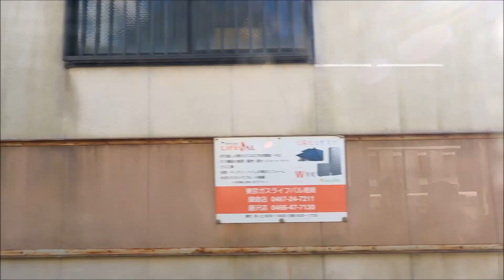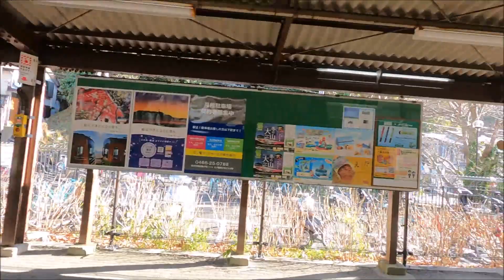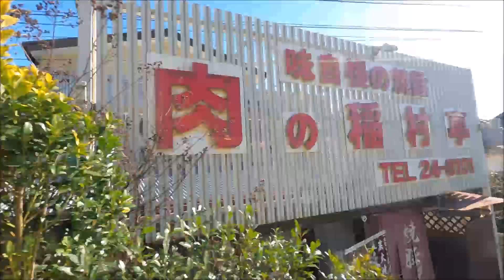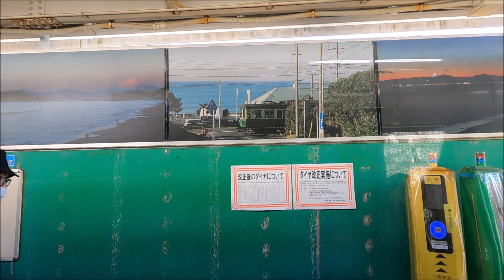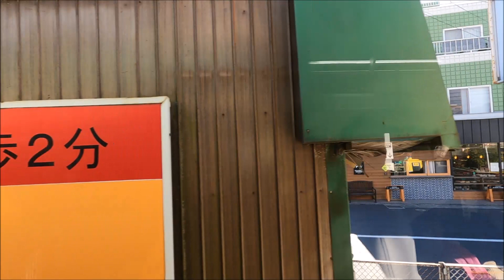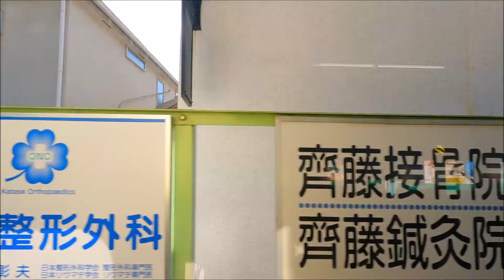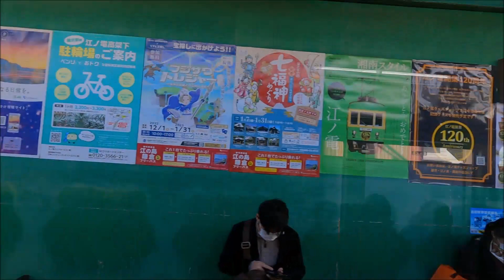【バイノーラル録音】江ノ電1000形吊り掛け駆動走行音 車窓付き【立体音響】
14:00 鎌倉発→藤沢行
1002F+1001F 4両編成　1002号車にて収録

SANYO ICR-PS511RM + 自作バイノーラルマイク

※ヘッドホン推奨